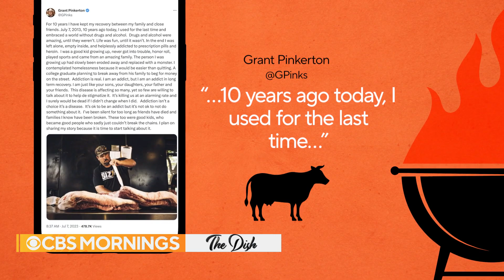The Dish: Grant Pinkerton stakes his claim in Texas BBQ scene with "Pinkerton's Barbecue"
For our series "The Dish," Janet Shamlian pulled up a seat with Grant Pinkerton, the award-winning pitmaster behind the smoker at Pinkerton's Barbecue in Houston, Texas. The 34-year-old tells "CBS Mornings" about the road from grilling in a gym parking lot to worldwide acclaim, and why he decided to open up publicly about sobriety following his battle with addiction.